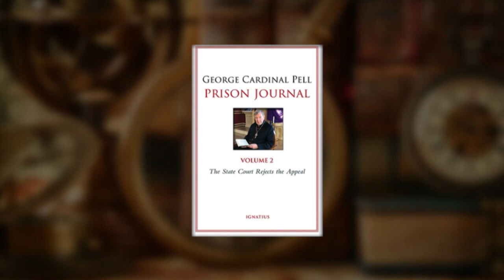EWTN Bookmark with George Cardinal Pell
Airs on Sunday at 10 a.m. ET
Encores on Monday at 5 a.m. &  5 p.m. ET
and on Saturdays at 1:30 p.m. ET.